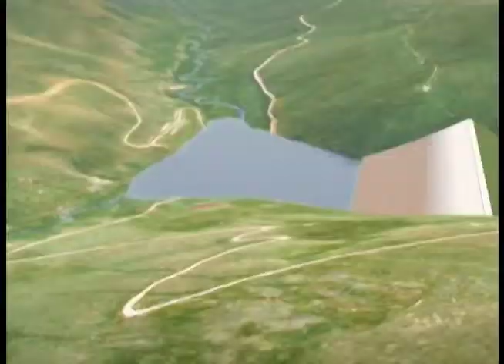Ministrat maqedonas në Tiranë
Ministri i ekonomisë dhe ai i Mjedisit të Maqedonisë, ishin sot në Tiranë me kërkesë të kryeministrit Edi Rama për cështjen e lumit Radika dhe devijimit të tij të mundshëm për realizimin e një hidrocentrali në Maqedoni. Kjo cështje ka nxitur debate të shumta në Shqipëri. Të dy ministrat deklaruan se nuk ka vend për shqetësim e shpjeguan se projekti përfundimtar dhe studimi për ndikimin në mjedis pritet të përfundojnë pas disa muajsh. Pas kësaj, thanë ata, do ndërmerren konsultime dhe me palën shqiptare, pëlqimi i së cilës sipas tyre është vendimtar për realizimin e projektit